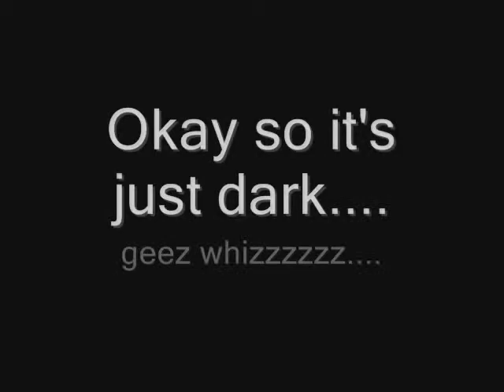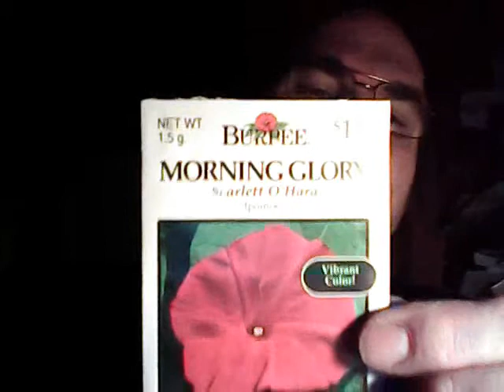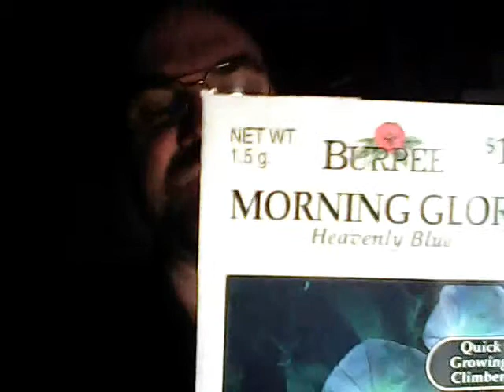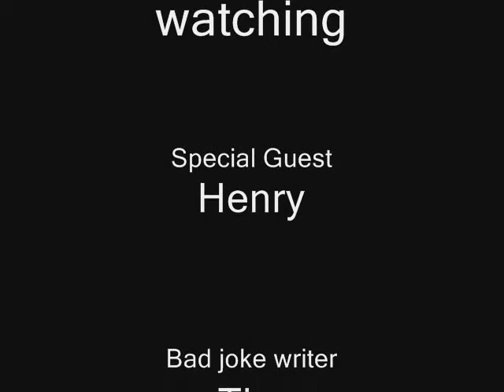Good News Bad News Update Vlog #2 Feb 2014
A quick update on my misadventures of my celery and Sweet potato Slip projects. Found some old seeds, see just how old are they! Bad humor included and brief appearance by special guest star!